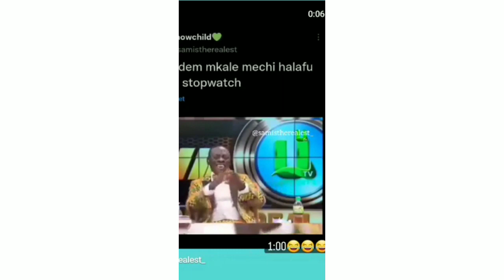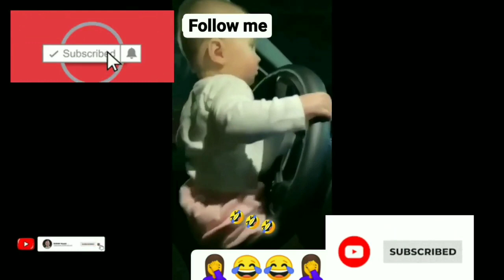Tash Kidy best completion funny clips